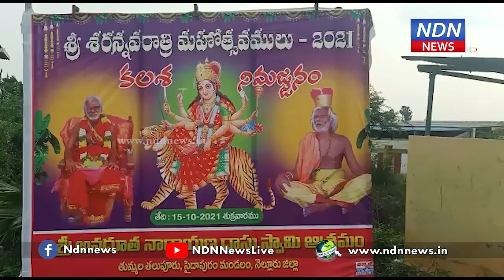తలుపూరు లోజేడీ లక్షి నారాయణ - NDN News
నెల్లూరు జిల్లా సైదాపురం మండలం తుమ్మల తలుపూరు లోని అవదూత నారాయణ స్వామి  ఆశ్రమం లో దేవీ శరన్నవరాత్రి ఉత్సవాలు కనులపండవగా జరిగాయి . ఈ సందర్బంగా ఆశ్రమంలో ఉచిత మెడికల్ క్యాంపు నిర్వహించారు .ఈ కార్యక్రమంలో జేడీ లక్షి నారాయణ,ఆనందయ్య పాల్గొన్నారు . అనంతరం ఆనందయ్య,చెన్నై నుంచి వచ్చిన ఆయుర్వేదం వైద్యులు ఆ గ్రామ ప్రజలకు వైద్యసేవలు అందించారు .